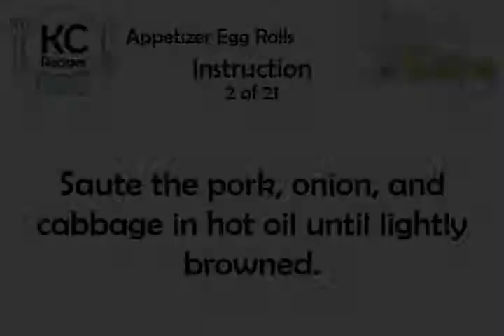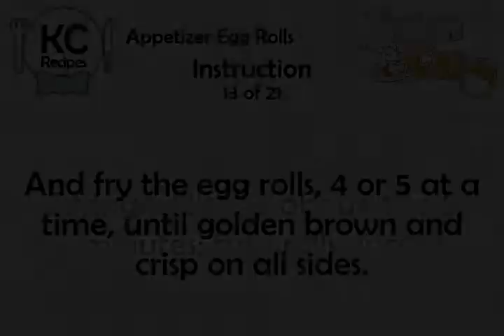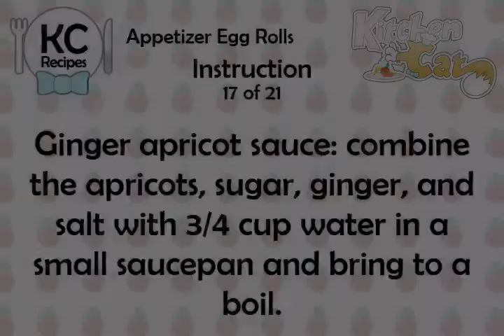Appetizer Egg Rolls - Kitchen Cat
★ Kitchen Cat ★ Appetizer Egg Rolls Recipe.
For this recipe you will need:
✰ ✰ ✰ ✰ ✰ INGREDIENTS ✰ ✰ ✰ ✰ ✰
1 ts : Cornstarch
1 : Onion; Small, Sliced
1 c : Cabbage; Green or Chinese
1 tb : Soy Sauce
1/2 ts : Ginger
1/4 c : Apricots; Dried (Abt. 10)
1/4 c : Almonds; Slivered
1/2 lb : Pork; Boneless, Cut Julienne
2 tb : Vegetable Oil
1 tb : Lemon Juice
2 tb : Sherry; Dry
1/2 c : Mushrooms; Sliced
1/4 c : Sugar
1/4 ts : Salt
1 ts : Ginger
1/4 c : Sprouts; Bean or Alfalfa
1/4 c : Currants
;oil for Deep Fat Frying
12 : Egg Roll Wrappers; Abt 6' Sq